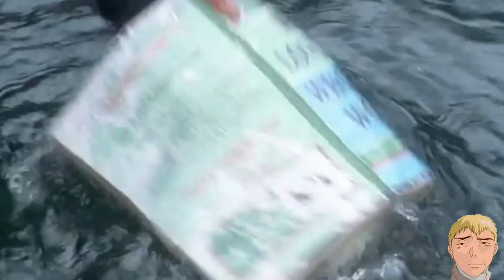Le 10ème Royaume - Bee Gees Night Fever [Scène La Plus Drôle]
The 10ème Royaume - Bee Gees Night Fever [Scène La Plus Drôle]

Dance des trolls
-Babiole
-Baraqué
-Babillarde

"Le Dixième Royaume (The 10th Kingdom) est une mini-série anglo-germano-américaine créée par Simon Moore d'après le roman éponyme de Kristine Kathryn Rusch et Dean Wesley Smith (The 10th Kingdom: Do You Believe in Magic?) , réalisée par David Carson et Herbert Wise, produite par RHI Entertainment. Elle a été diffusée en 5 parties de 84 minutes du 27 février au 2 mars 2000 sur le réseau NBC, puis sortie en vidéo dans un format de 466 minutes. En France, elle a été diffusée du 22 décembre 2000 au 12 janvier 2001 sur M6."

Source Wikipedia